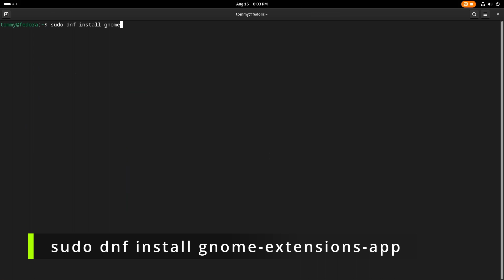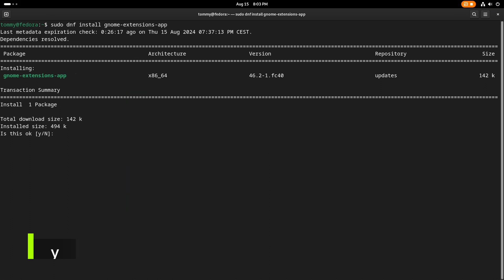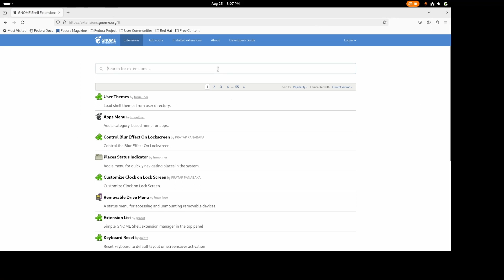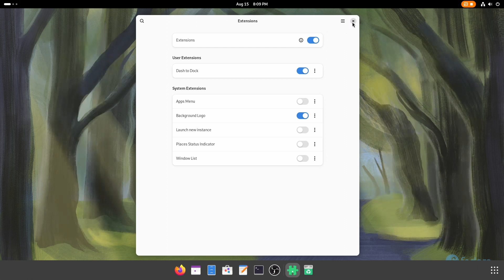How to make the DOCK VISIBLE and always FIXED in FEDORA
Learn how to make the dock permanently visible in Fedora and customise its appearance and behaviour. This procedure has been tested and it works on Fedora 40, 41 and 42.